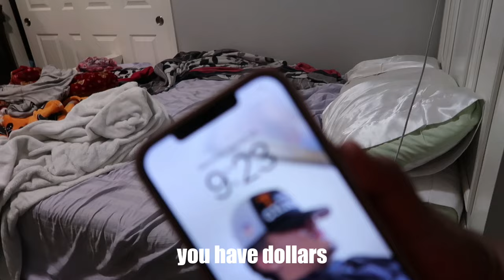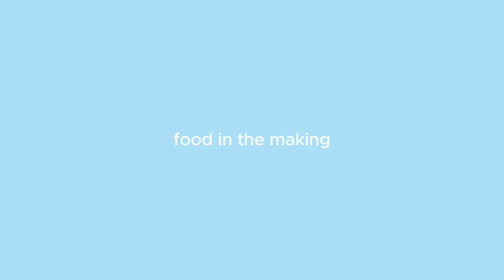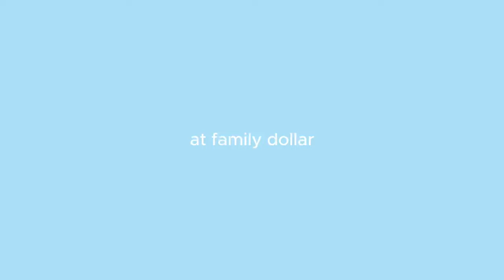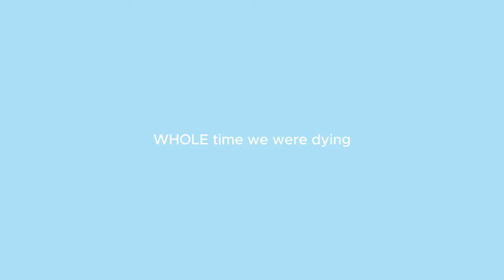PREPPING for San Jose 🥳 | remate, packing, cooking, last minute snacks, dominoes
hii, just a girl trying to pursue youtube

3:00 AM with me